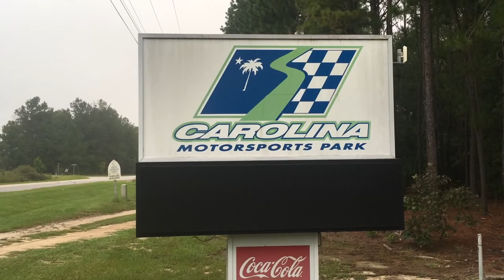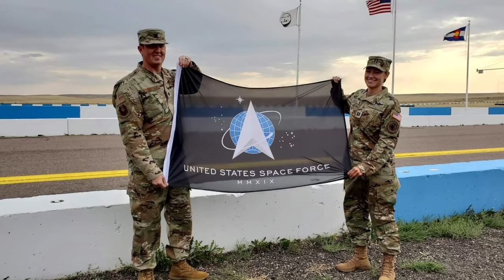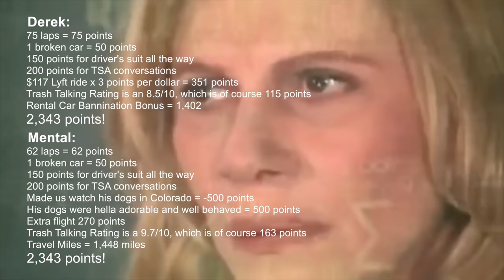Lemons Wrapup - High Plains '20 Fall (Full 24 Hours)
Using the same kind of brain power that made us think the Upside-Down Camaro was a good idea, we scheduled two full 24-hour races on the same weekend. This one at High Plains Raceway was one of 'em, and it featured an enthusiastic CU Boulder squad, a Covid-friendly robot judge, and automotive journalists who finally figured out how to win a car race.